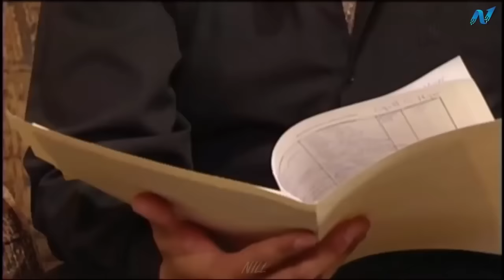Nectar en el Cielo / Capitulo 22 HD